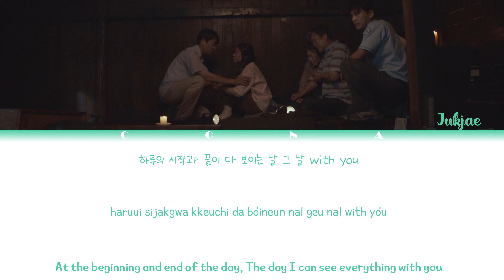Jukjae I'm Coming Home (적재) Jirisan (지리산) OST Part.10 Lyrics [Color Coded Lyrics / Han / Rom / Eng]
- 한글 -

• CONA  ̊
• 모든 권리는 덤 스튜디오에게 있음

• 아티스트 : 적재
• 노래 : I'm Coming Home
• 앨범 : [ 지리산 OST ]
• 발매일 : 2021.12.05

-English-

• BY : CONA ̊
• All Rights Administered by DOM Studio
• Artist : Jukjae
• Song : I'm Coming Home
• Album : [ Jirisan OST ]
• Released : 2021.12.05